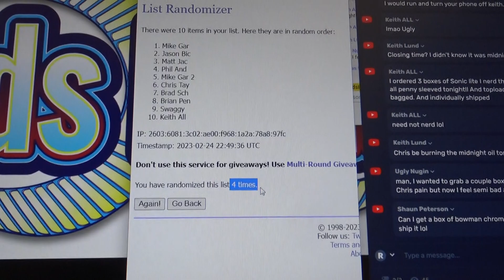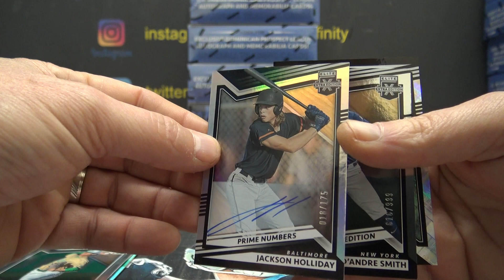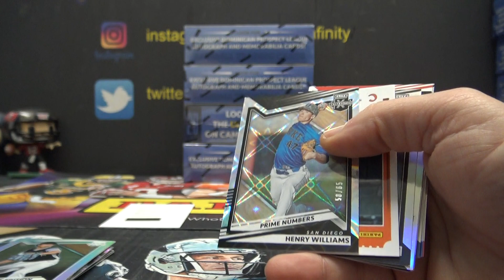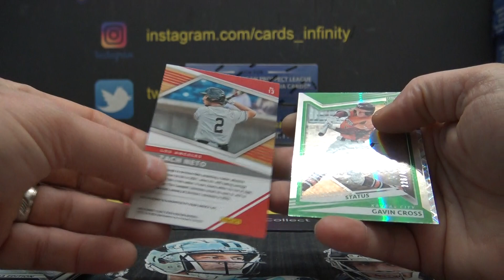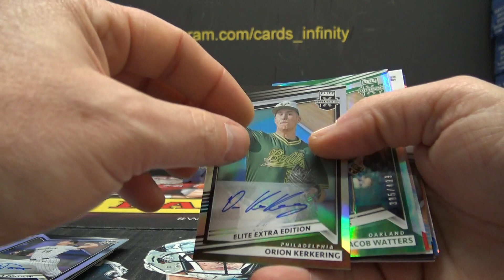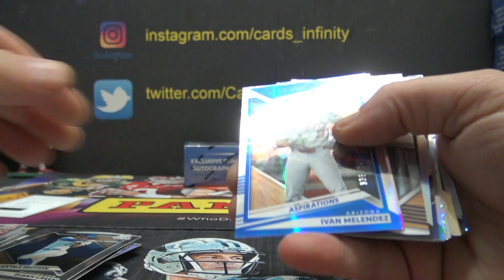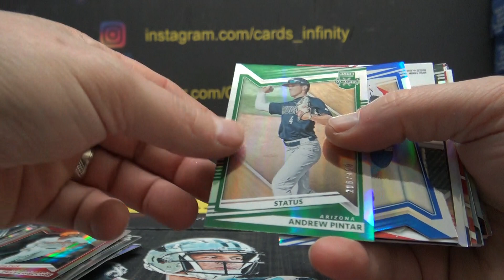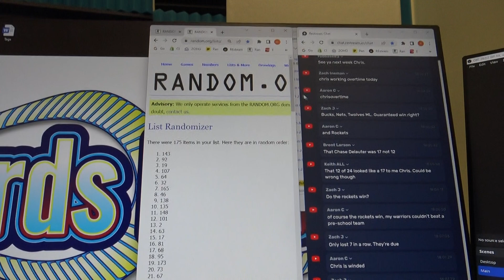2022 Panini Elite Extra Edition MLB Baseball 6 Box s Break # 2 Part 2/2